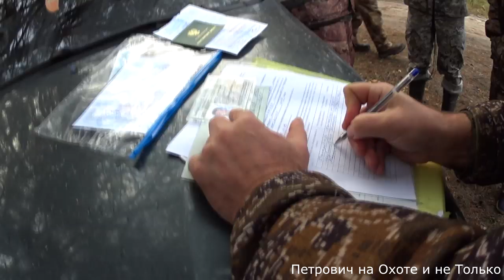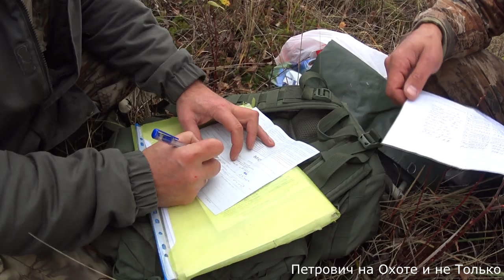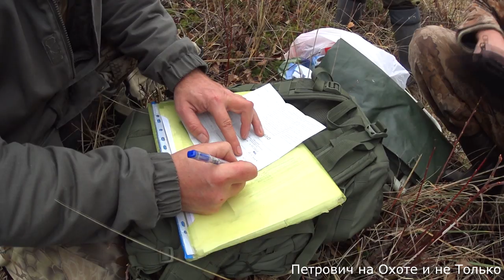НА ЛОСЯ В ПОДМОСКОВЬЕ. ЛОСИ ВЫШЛИ НА МОЙ НОМЕР .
Друзья , всем доброго утра .
Вчера состоялся очередной выезд на загонную охоту на ЛОСЯ, первый наш выезд был без результата (целый день на номерах 4 загона и все в пустую ) Пятница. Вечер. Подготовка, патроны , термос, камеры - все готово . Поставил будильник на 5 утра , попил быстренько кофе и в путь. Дорога заняла 2.5 часа и я на месте . Команда в сборе - 12 человек стрелков и 8 загонщиков. Погнали на место загона , и вот егерь мне говорит мой номер и паказывает сектор обстрела , при жеребьевке мне выпал первый номер, но я стоял вторым, так как первым поставили Олега. Он был с карабином и его сектор позволял вести дальнюю стрельбу . Сидим ждем пока все номера встанут , мин через 20 все готово и пошли загонщики. Место у меня было хорошее, видно было все. И вот мин через 20 появилась Корова с Телком) я спокойно достал телефон и заснял, как они красиво бегут чтобы вам показать . Минут через 5 справа от меня снова движение, смотрю идет лось на соседний номер, но так как расстояние еще метров 150-200 не могу понять кто это (бык или корова). Для команды сразу решили стреляем только быка . И вот должен быть уже выстрел, но его нет  Олег просто не видел его пока тот не подошел очень близко. Конечно же он вскидывается и делает резкое движение. Лось это видит и поворачивается боком, и тут я вижу, что это бык  и осталось дело за малым! Тут началось БАЦ БАЦ и готов! Олега с полем и нашу команду с закрытой лицензией! Потом была работа , печенка жареная на костре и приятная атмосфера на свежем воздухе .